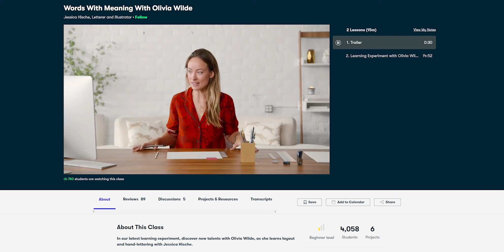Mabley Green Boulder with Jim Pope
Check out one of London's outdoor granite boulders at Mabley Green Park! Featuring easy to hard climbs with Andrew MacFarlane, Jim Petersen, and Jim Pope.

WORKOUT GEAR
Pull Up Assist Band (Amazon US)
Pull Up Assist Band (Amazon UK)

Yoga Mat (Amazon US)
Yoga Mat (Amazon UK)

Weighted Vest (Amazon US)
Weighted Vest (Amazon UK)

Water Bottle (Amazon US)
Water Bottle (Amazon UK)

00:00​ - Skillshare
00:47​ - Episode